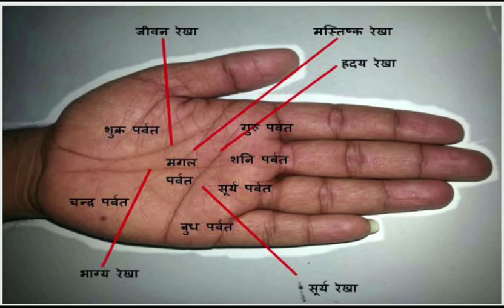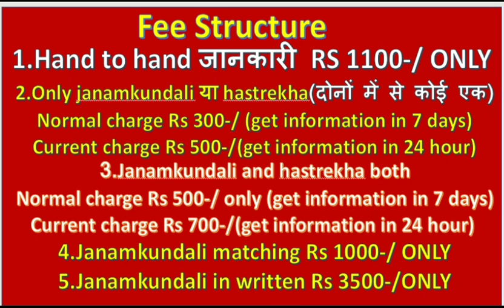Kanya Horoscope last week of September ,Kanya राशि वालो का सिंतबर 2019 की राशिफल ,कन्या राशि वालो का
कन्या राशि वालो का वर्ष 2020 कैसा रहने वाला है ,Full future of Kanya people 2020

Kanya Horoscope last week of September ,Kanya राशि वालो का सिंतबर 2019 की राशिफल ,कन्या राशि वालो का सिंतबर अंतिम सप्ताह रहेगा चमत्कारिक ,कन्या राशि वालो का 22 सिंतबर से 30 सिंतबर तक कैसा रहेगा समय ,